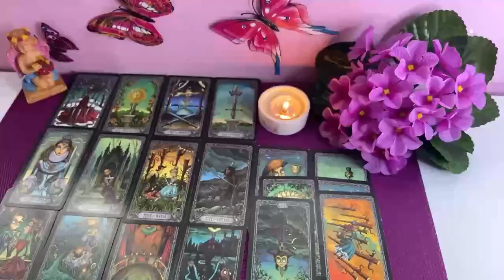TAURUS HE SHOWED YOUR PHOTO TO A FRIEND & THEY TALKED ABOUT THIS….!!❤️ SEPTEMBER 2024 TAROT READING